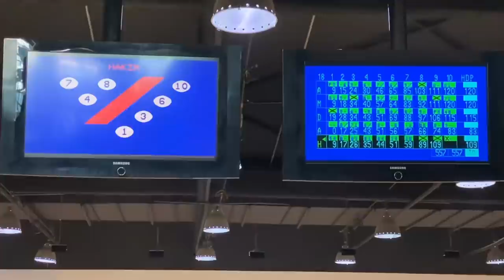Bowling Time with The Razips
Quality time together with The Razips before Hakim & Aisyah fly back to London. Who won the battle?